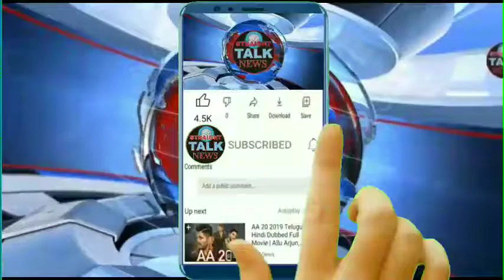अगर Devender Singh Rana BJP मैं जये गे तो ये गलत decision : Ch . Lal Singh